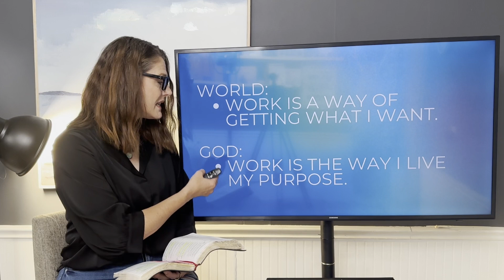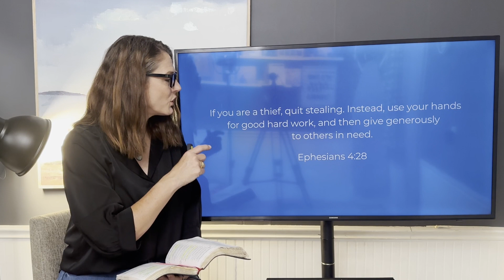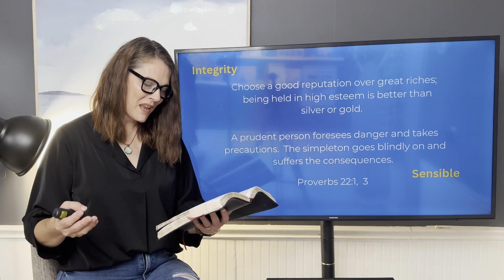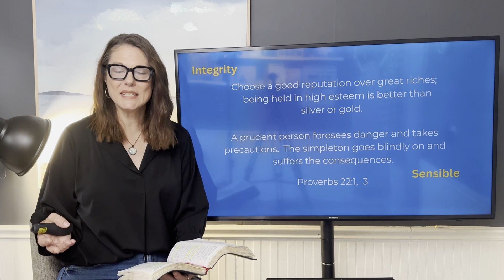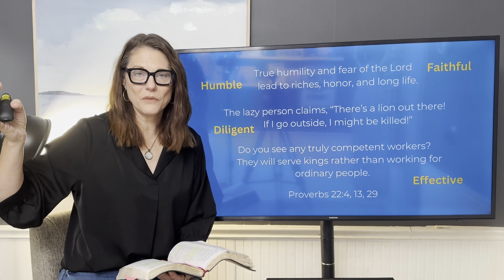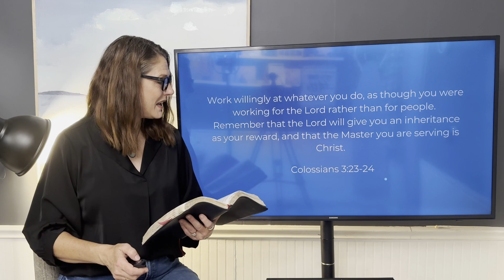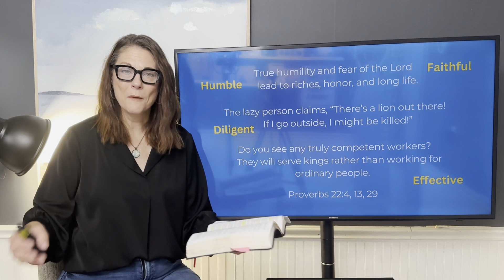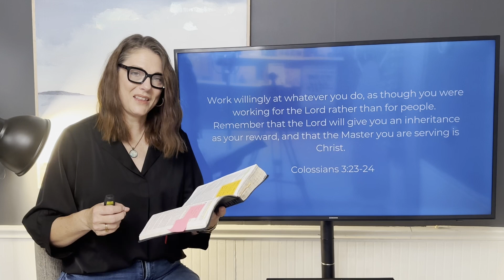Why is work important to a Christian?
Join us for worship as we discover that our work is part of our witness and brings honor to God.  Proverbs 22.